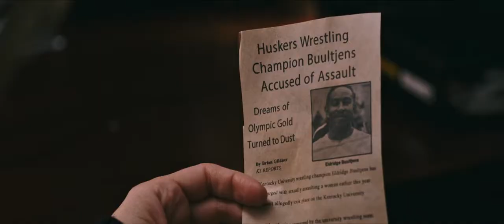Watch The Ride Movie Trailer | The ride 2018 | Shane Graham, Ludacris, Sasha Alexander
The Ride 2018

Directors Alex Ranarivelo
Starring Shane Graham, Ludacris, Sasha Alexander
Genres Drama, Special Interest
Subtitles English [CC]
Audio languages English, English [Audio Description]